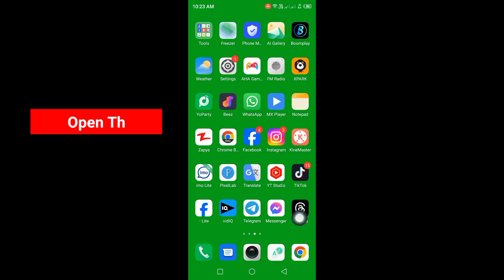How To Turn Off All Notifications in Threads App | Disable Threads All Notifications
how to turn off all notifications in threads app.

I hope this video help you turn off all notifications in threads app!